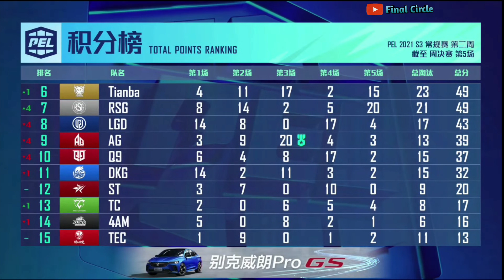Paraboy & DP-28 = Chicken Dinner • Nova PoV • PEL 2021 S3 W2 Finals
Nova Perspective PEL 2021 S3 Week 2 Finals